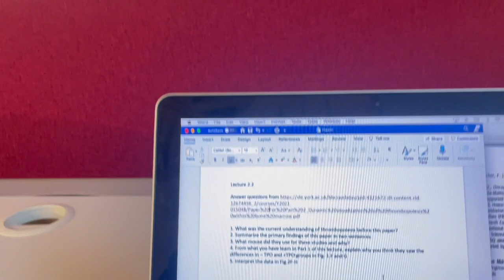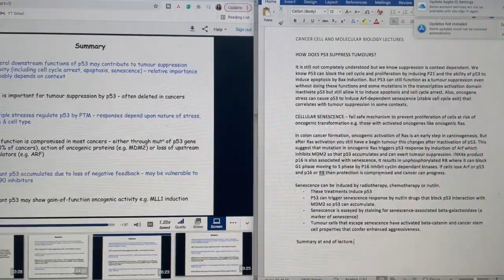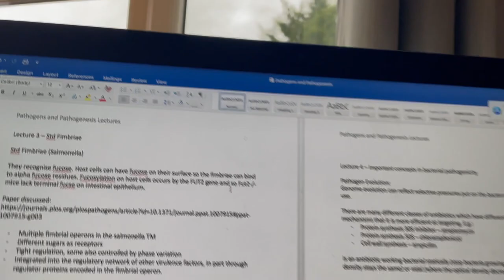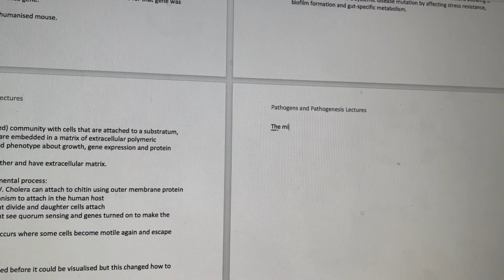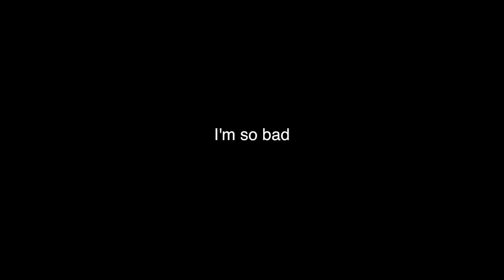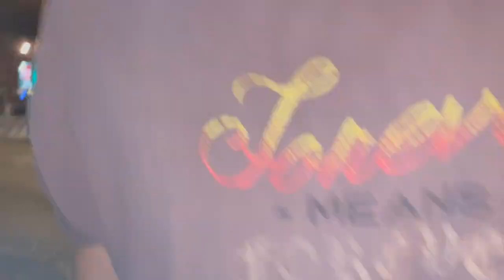A DAY IN THE LIFE OF A THIRD YEAR... I was awake for 24 hours?!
Waking up at 6am and out out at night… here Is a day In the life of a 3rd year🤩

SHEIN X STEFANIE SAURI Cut Out Buckled Waist PU Leather Flare Leg Pants